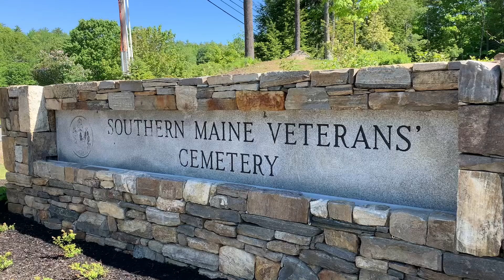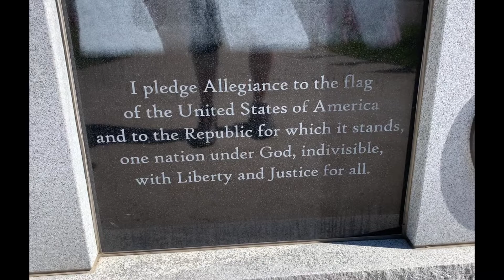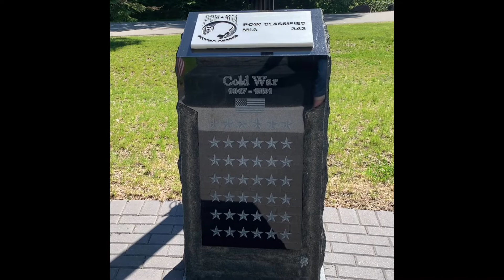Southern Maine Veterans’ Cemetery - We Remember - Memorial Day 2022